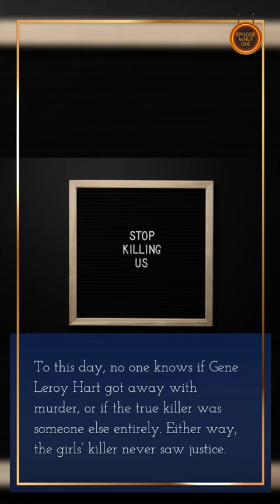The Girl Scout Murders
Do you think Gene Leroy Hart did it? Or it was someone else?